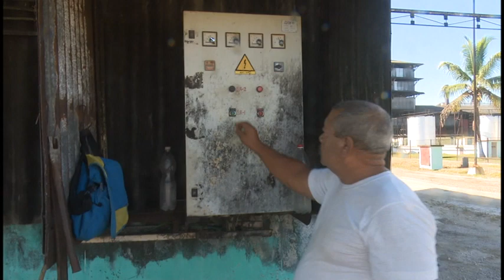Investigadores granmenses aportan desde la ciencia a la producción de alimentos